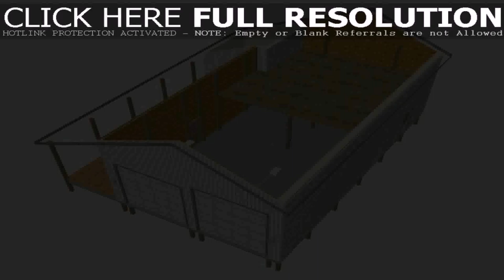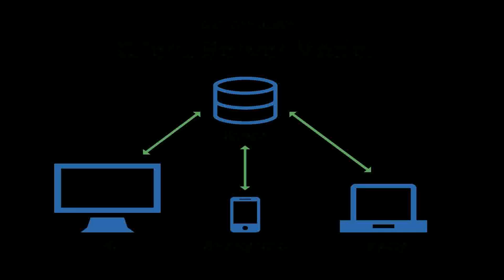Barn House Floor Plans With Loft - DaddyGif.com (see description)